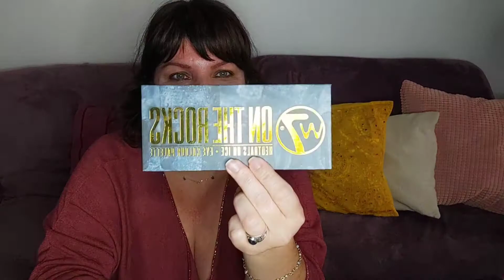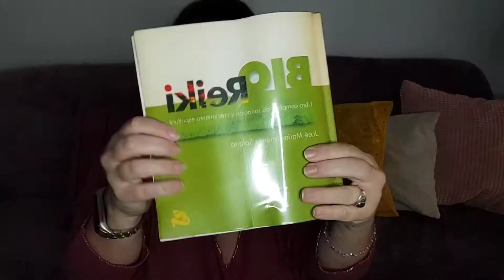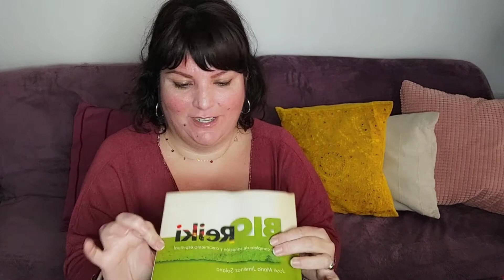🍃 Compritas 🌈, Amazon, Aliexpress,wallapop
Os traigo un video de cositas que he comprado últimamente,se que este tipo de videos os gusta mucho, también os enseño un regalito que me ha echo mucha ilusión,ojalá el vídeo os guste tanto como a mí,